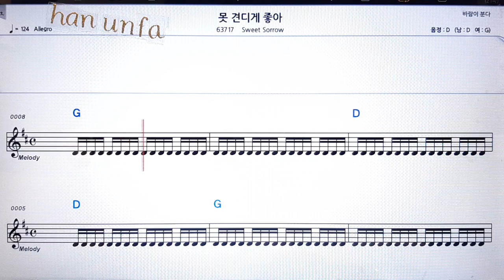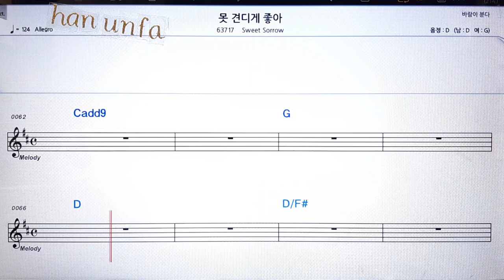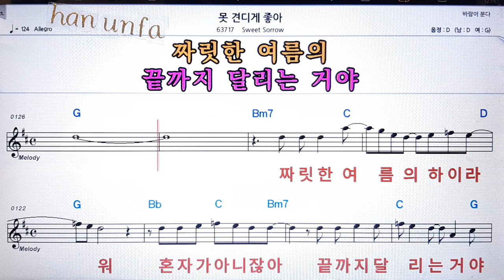못 견디게 좋아/Sweet sorrow💋노래방 반주*기타 코드 악보*가라오케💖Karaoke*Sheet Music*Chord*MR